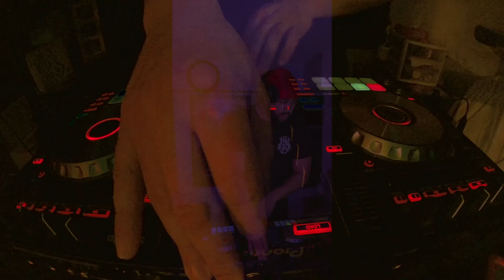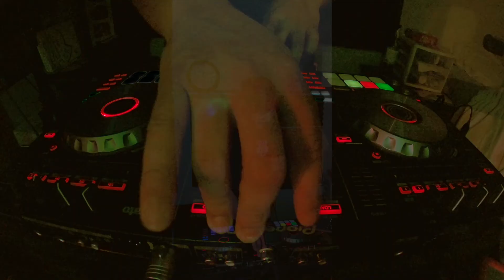Early 2000's Dancehall Mix (DJ Rennie) (35 Mins)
Classic Dancehall Chunes & Riddims Featuring (Mr. Eazi, Notch, Sean Paul, Beenie Man, Elephant Man,  T.O.K, Bounty Killer, Sizzle, Lady Saw & More.)

Gear Used:
iPhone 13 pro  & GoPro Hero7 for the camera
MacBook Pro 2021 14" Laptop
Pioneer SR2 Serato Controller
Serato 3.0
Scarlett Focusrite Audio Interface